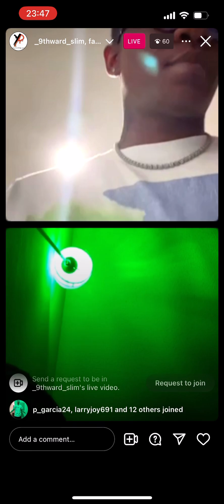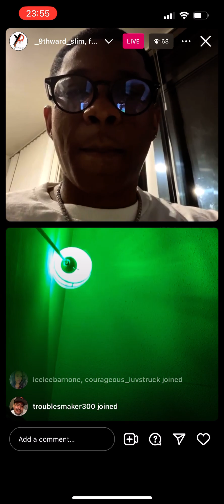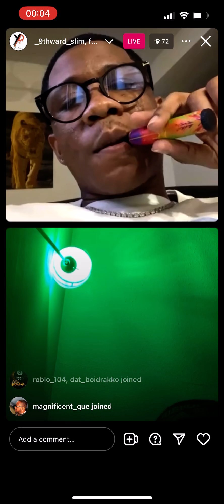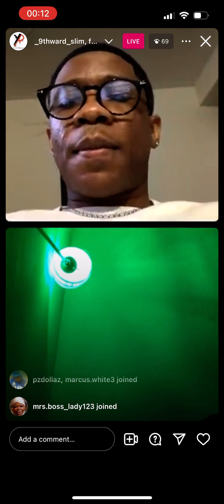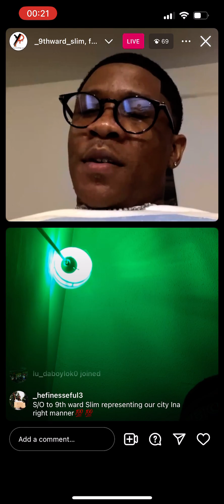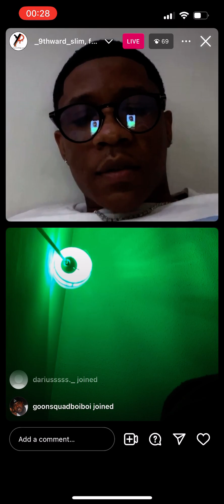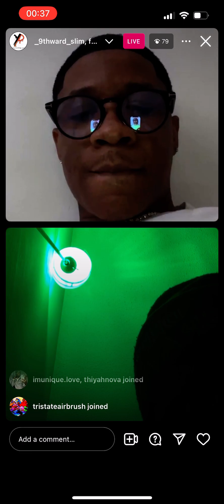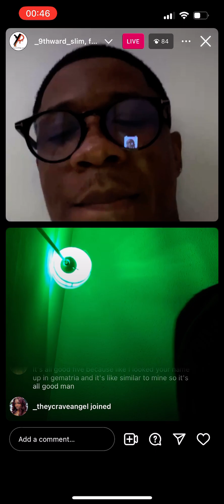FAISE ONE IG LIVE ~03/23/2024~